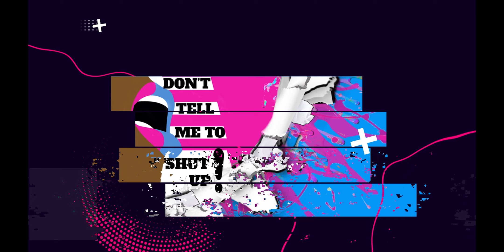DTMTSU Race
The DL Hughley Show's Jasmine Sanders presents some of the most news worthy, bizarre & trending stories, discussion among celebrity guests.